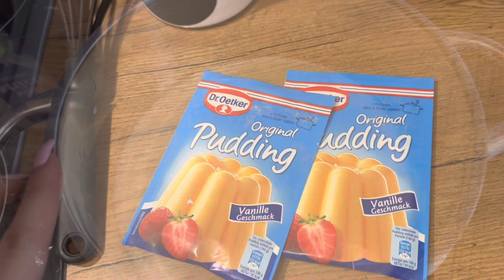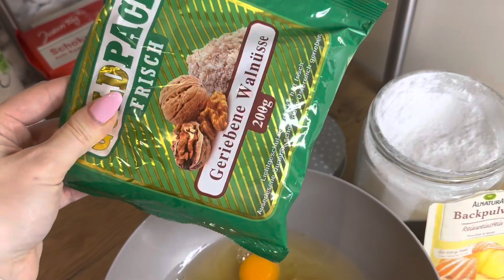NAJBOLJI KREMASTI ROLAD SA BANANAMA "mačije oči"🍰🍌 Jednostavan recept